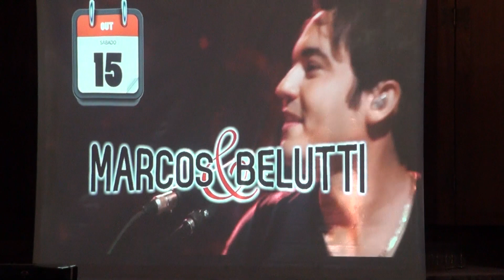Lançamento dos Shows Nacionais da 32ª Oktoberfest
Patrocínio:
Apoio: Agro Sandri, Casa Colonial e Peixaria da Beti, Casa dos Estofados, Clube União, Ela Blu, Ergoclass - VHF Office, Essere nel Mondo e-book editora, Inovare, Joalheria e Ótica Kothe, SL Veículos, Studio D, Superforti.